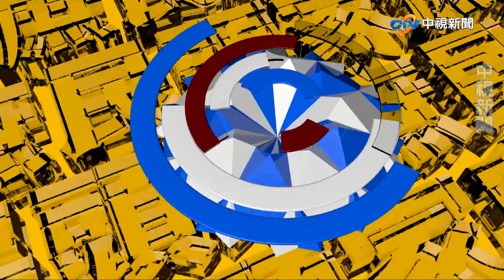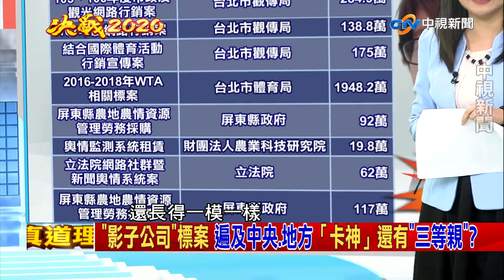林昶佐拍電影票房200多萬 補助1953萬「差八倍」？【決戰2020 庶民大頭家】PART 2_2019/12/19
民進黨執政後,楊蕙如狂拿近20個標案? 除了易始,「品原公司」也是楊蕙如卡神集團的一員?  「品原」從2016到2019年得標七案,包括連三年獲得台北市觀傳局的標案. 也幫屏東縣政府做「農情資源管理勞務採購」 楊惠如與潘孟安 兩人交情匪淺? 還是2013年台大國發所的同班同學 , 2018年選舉,潘孟安就花了50萬,請楊惠如幫忙操刀 不只楊蕙如，立委林昶佐，也靠著自己立委的身分，申請政府補助，甚至還把自己的公司，安排給妻子和閃靈樂團成員，分頭領取大港開唱的政府資源。電影「衝組」票房不過244萬,竟可以跟政府要1953萬! 立委林昶佐不用利益迴避? 這部電影從2013年就開始申請到補助,申請到2018年都已經下映了. 票房奇慘 但是還是繼續拿補助.這一部電影,根本沒有自己生存的能力.可是卻靠著政府的供養,可以拿回他的拍攝成本?柯P大爆: 前北市府發言人林鶴明,把網路這套搬到總統府,資源放大100倍! 「綠犠牲一個楊蕙如 還有千千萬萬個楊蕙如「網紅收小英價碼100萬元.」蔡英文把國家當蔡家?中華文化總會主辦「來去總統府住一晚」，網紅「價碼」與經費從哪來? 可否公開經費明細讓國人「聞香一下」?觀光局補助了1800萬,當初指定作為國際宣傳與舉辦活動.費用來自人民納稅,卻被蔡政府當成選戰行銷主軸?中華文化總會秘書長林錦昌,支領國家預算,把「總統府當民宿」 在大前夕, 名為行銷台灣,實際行銷蔡總統?

來賓：
1.唐慧琳　新北市議員
2.毛嘉慶　安定力量副秘書長
3.王炳忠　新黨發言人 (新黨)
4.歷史哥　青年評論員
5.羅友志　資深媒體人
6.黃義霖　庶民代表